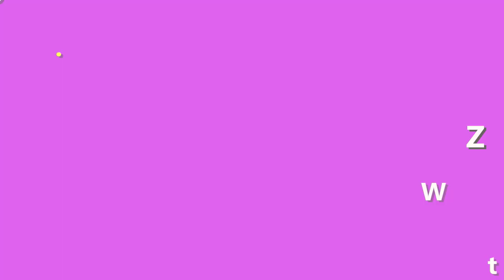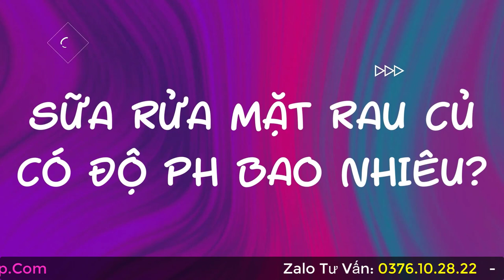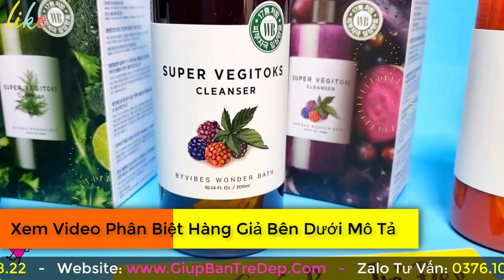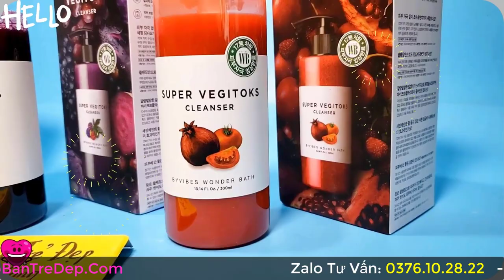Sữa Rửa Mặt Rau Củ Có Độ Ph Bao Nhiêu? Thành Phần Có Hợp Da Dầu, Da Nhạy Cảm, Da Hỗn Hợp Không?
Một trong những yếu tố để có làn da đẹp chính là bạn cần quan tâm đến độ Ph khi lựa chọn sản phẩm sữa rửa mặt, bởi độ Ph có vai trò rất quan trọng đối với làn da. Không phải loại sữa rửa mặt nào cũng hợp với da bạn nên bạn cần phải biết để mua đúng loại thì mới hiệu quả được. Liệu sữa rửa mặt rau củ có độ PH bao nhiêu? Cũng là câu hỏi mà nhiều bạn đang thắc mắc lắm luôn. Vì không những để biết nó như thế nào, mà còn biết để xem thử sữa rửa mặt này có tốt và hợp với da mặt của mình không. Trong video này mình sẽ giải đáp thắc mắc của bạn nào đang quan tâm về độ PH của sữa rửa mặt rau củ nhé.